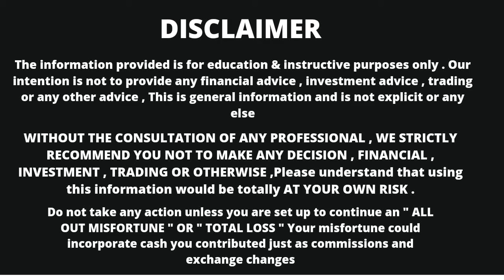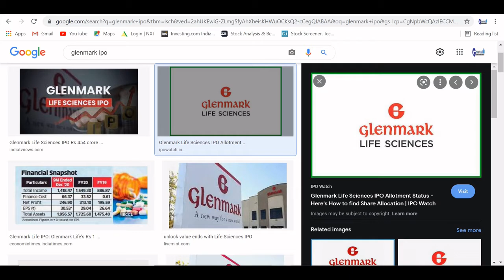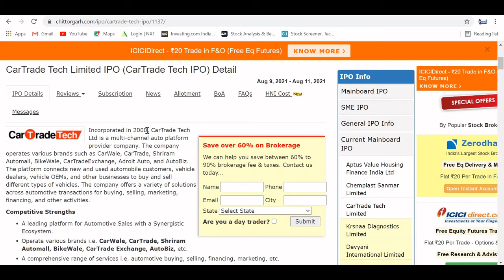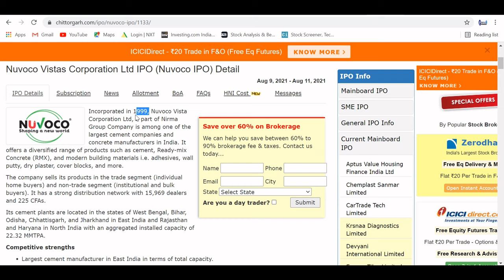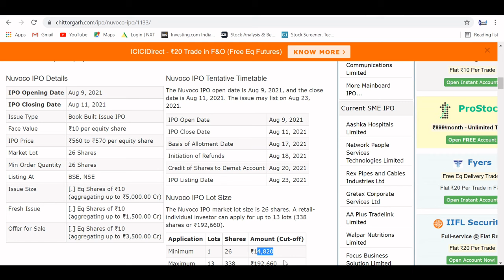UPCOMING IPO 2021 / UPCOMING IPO IN AUGUST / NEW IPO LIST / AUGUST IPO LIST / CARTRADE IPO / NUVOCO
UPCOMING IPOS AUGUST
2021 UPCOMING IPOS
GLENMARK IPO GMP
ROLLEX RINGS IPO GMP
IPOs LIST
AUGUST IPO LIST